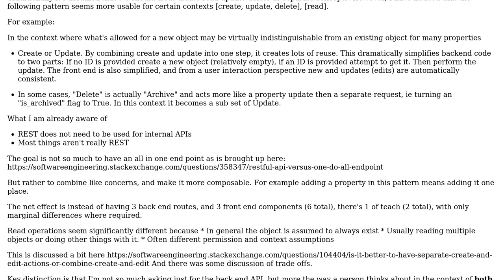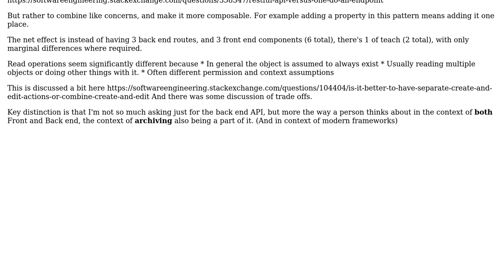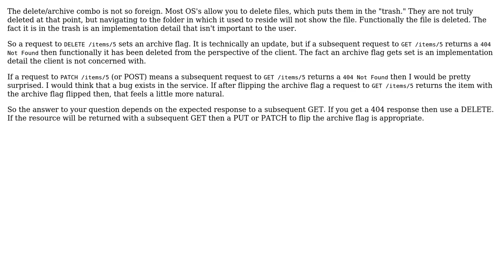Software Engineering: Is it a common pattern to put create/update/archive as one process?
With thanks & praise to God, and with thanks to the many people who have made this project possible! | Content (except music & images) licensed under CC BY-SA | Music | Images & others | With thanks to user oooiiiii user Greg Burghardt and the Stack Exchange Network Trademarks are property of their respective owners. You are responsible for your own actions.